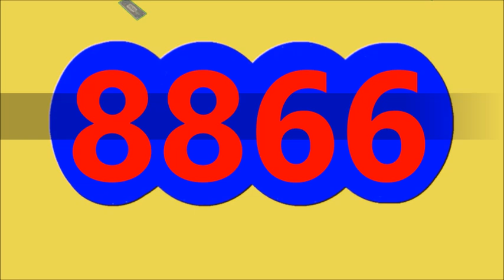14 de julio de 2024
14 de julio de 2024